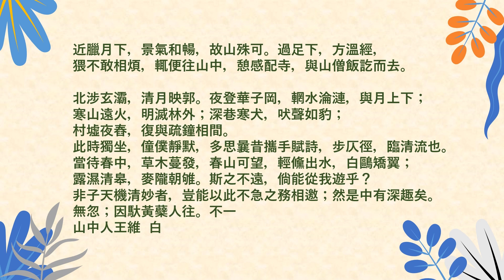王維 · 山中與裴秀才迪書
近臘月下，景氣和暢，故山殊可。過足下，方溫經，
猥不敢相煩，輒便往山中，憩感配寺，與山僧飯訖而去。
北涉玄灞，清月映郭。夜登華子岡，輞水淪漣，與月上下；寒山遠火，明滅林外；深巷寒犬，吠聲如豹；村墟夜舂，復與疏鐘相間。此時獨坐，僮僕靜默，多思曩昔攜手賦詩，步仄徑，臨清流也。
當待春中，草木蔓發，春山可望，輕儵出水，白鷗矯翼；露濕清皋，麥隴朝雊。斯之不遠，倘能從我遊乎？非子天機清妙者，豈能以此不急之務相邀；然是中有深趣矣。無忽；因馱黃蘗人往。不一
山中人王維  白